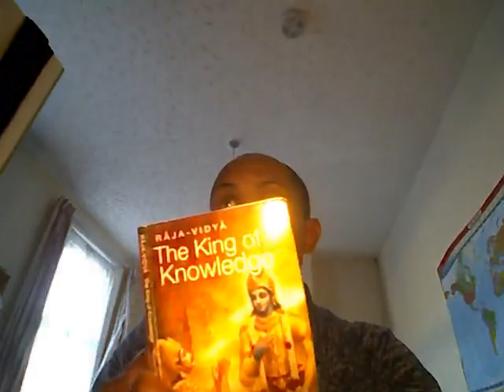Krishna wants us to work on our deathbeds 9-5, 24 7, 365 days Pt2/3 Is Hinduism the true